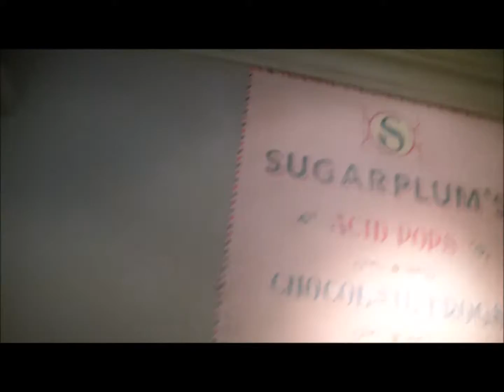SURPRISE Vlog Part 4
The parts will be as follows:
To Florida! /
In the Hotel /
Harry Potter World Diagon Alley /
Harry Potter World Ollivander's
Harry Potter World Gringott's Money Exchange
Disney World ~ (maybe)